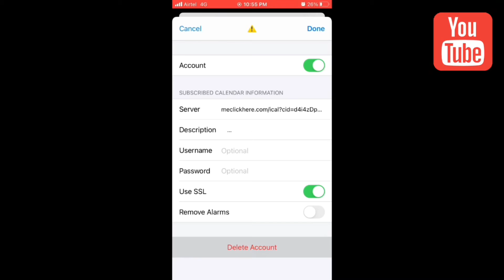Calendar Virus Iphone [] how to fix? ||YOURS TECHNOLOGY